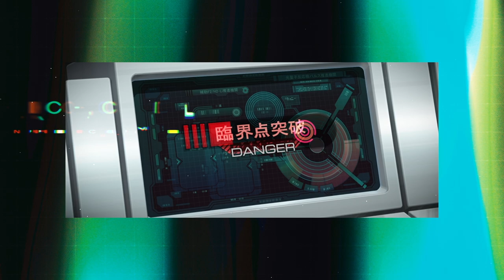映画『EUREKA／交響詩篇エウレカセブン ハイエボリューション』挿入曲・HIROSHI WATANABE 「The Strength in Life」MV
「The Strength in Life 」
HIROSHI WATANABE

映画「EUREKA／交響詩篇エウレカセブン　ハイエボリューション」挿入曲
楽曲に合わせて本映画の全てを振り返るスペシャルMV！

Blu-ray&DVD　好評発売中！

【Blu-ray特装限定版】
価格　\11,000(税込)
‹Blu-ray 特装限定版　限定特典›
　　奥村正志描き下ろしイラストを使用したBOX&ジャケット
　■サウンドトラックCD(2枚組)
　■新録「エウレカ・ラジオ・ハイエボリューション」CD（2枚組）
　■ブックレット(76P)
　■コンテ本(192P）
　■特製ステッカー
　■特典Disc(Blu-ray)
　　映像特典
　　　●挿入曲 HIROSHI WATANABE「The Strength in Life」PV
　　　●変態紳士クラブ「Eureka (feat. kojikoji)」 Animation PV
　　　●パッケージCM集
　　　●公開直前イベント映像
　　　●公開記念舞台挨拶映像
　　　●スタッフトークイベント映像

‹Blu-ray 特装限定版、Blu-ray 通常版、DVD共通特典›
映像特典
　■特報　■本予告　■CM集
　※特典・仕様は予告なく変更になる場合がございます。

公式 twitter：@EUREKA_HI_EVO

■STORY
エウレカが作り上げたスカブコーラル(珊瑚状の情報生命体)の中の仮想世界。
その崩壊とともに、仮想世界の人々がこの地球に姿を現して10年が経過した。
この“大融合”の結果、仮想世界の人類は「グリーンアース」を、旧来の地球人類は「ブルーアース」を名乗り、
水面下でさまざまな衝突を繰り返すことになった。
そしてグリーンアース軍の高官デューイ・ノヴァクは、自分たちの尊厳を守るため、仲間とともに決起し、
大規模なテロ計画をついに実行へと移す。

混乱の元凶として世界中から憎まれるエウレカは、国連の独立師団無任所部隊A.C.I.D.(アシッド)の上級戦闘員となっていた。
この世界を平和に保つために生きる。それがエウレカの選んだ贖罪の道だった。
そんなエウレカに、スカブコーラルを操る能力を持つ新たな“EUREKA”、少女アイリスを保護する命令が下る。
最初は対立するばかりだった2人は、孤独な逃避行を通じて、次第に互いのことを理解していく。
やがて世界が危機に直面した時、エウレカは極限まで自らの力を振り絞って戦う。
「アイリスとこの世界を守りたい」。エウレカの願いの果てに待つ未来とは――

■MAIN STAFF
監督：京田知己、脚本：野村祐一、京田知己/原作：BONES/キャラクターデザイン・作画監督：奥村正志
メインメカニックデザイン：河森正治/コンセプチャルデザイン：宮武一貴/メカニックデザイン：大河原邦男、出渕　裕、玉盛順一朗/
メインデザイン：上津康義、佐山善則、山根公利、柳瀬敬之、齋藤将嗣、片貝文洋、武半慎吾/銃器設定：金子秀一/特技監督：村木　靖/
メカ作画監督：横屋健太/メインアニメーター：柿田英樹、大塚　健、阿部慎吾、長野伸明/美術監督：永井一男、本庄雄志/色彩設計：水田信子/
主題歌「Eureka(feat. kojikoji)」変態紳士クラブ(TOY’S FACTORY)/アニメーション制作：ボンズ/
製作：バンダイナムコアーツ、バンダイナムコセブンズ、博報堂DYミュージック＆ピクチャーズ、ボンズ、サミー、MBS/配給：ショウゲート

■MAIN CAST
エウレカ・サーストン：名塚佳織/アイリス・マッケンジー：遠藤璃菜/石井・風花・アネモネ：小清水亜美
ホランド・ノヴァク：森川智之/タルホ・ノヴァク：根谷美智子/ムーンドギー:宮野真守/ギジェット:水沢史絵/ウォズ:チョー
チャールズ・ビームス：小杉十郎太/レイ・ビームス：久川 綾/エンドウ:佐々木敏/サムナ・スタージョン:下野 紘/ルリ・フレイム:豊口めぐみ
ミーシャ・ストラヴィンスカヤ：沢海陽子/バンクス：三木眞一郎/グレッグ・ベア・イーガン：銀河万丈
レッド・ツゥ：千本木彩花/チャイム：潘めぐみ/エクス・トラ：瀬戸麻沙美/キラ・ポマト：M・A・O/末野・ラ・ティーノ：嶋村 侑/ラ・ラ・ランド：諸星すみれ
レントン・ビームス・サーストン：三瓶由布子　　デューイ・ノヴァク：山寺宏一

(c)2021 BONES/Project EUREKA MOVIE""